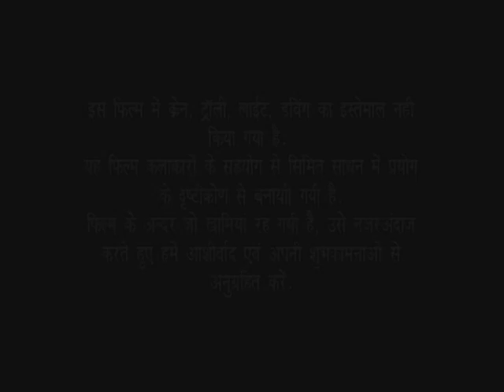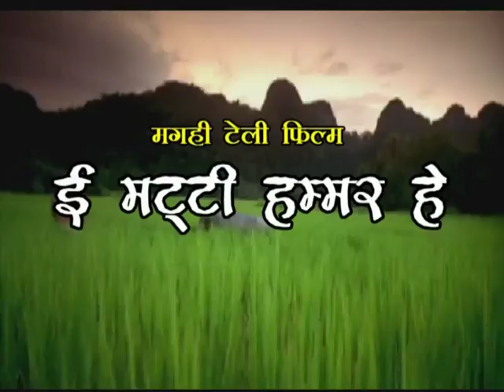मगही फिल्म- ई मिट्टी हमार हे ,गया की पर्स्तुती- 2018| BY DESI VIDEO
नमस्कार दोस्तों
                        DESI VIDEO में आपका स्वागत है |
desi video देखने के लिए channel को subscriber  और like करे |